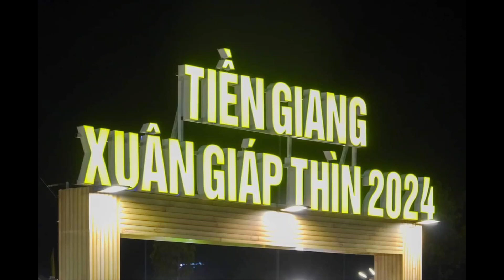Tiền Giang 2024 | Quảng Trường Hùng Vương | Xuân Giáp Thìn